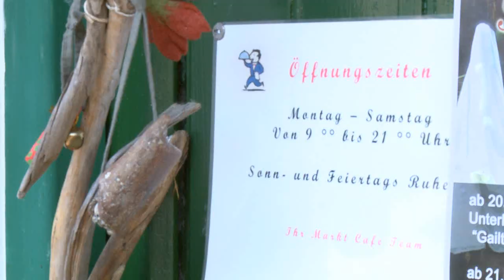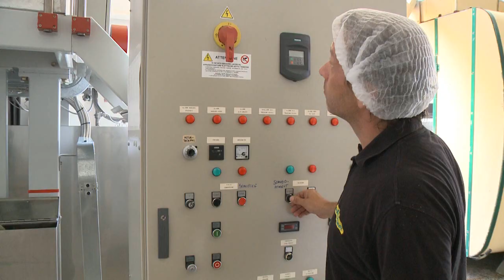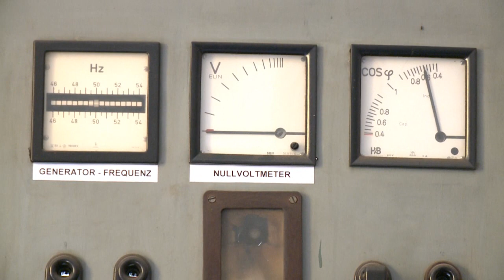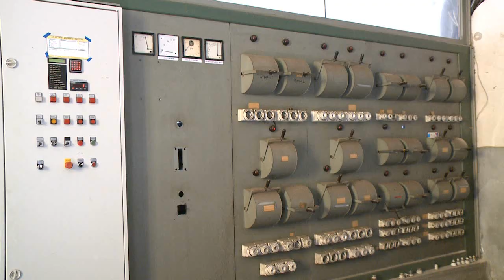Finkensteiner Nudelfabrik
Produktionsablauf der Nudelfertigung